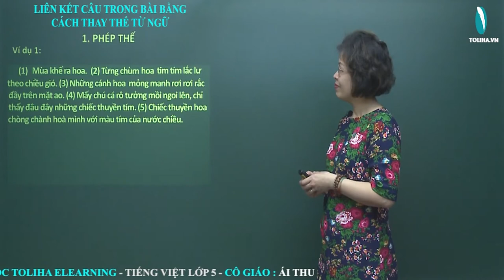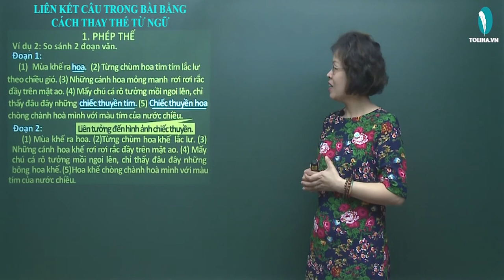Phép thế - Luyện từ và câu - Tiếng việt 5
Ví dụ 1:
     (1) Mùa khế ra hoa. (2) Từng chùm hoa tim tím lắc lư theo chiều gió. (3) Những cánh hoa mỏng manh rơi rơi rắc đầy trên mặt ao. (4) Mấy chú cá rô tưởng mồi ngoi lên, chỉ thấy đâu đây những chiếc thuyền tím. (5) Chiếc thuyền hoa chòng chành hoà mình với màu tím của nước chiều.
Xem đầy đủ bài giảng PHÉP THẾ